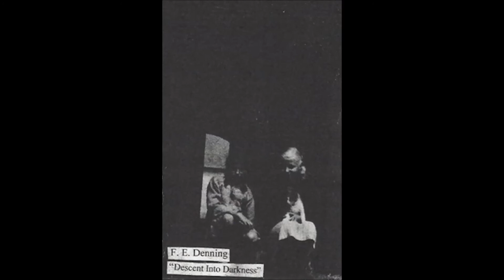F. E. Denning - A Untitled (Part. 2)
F. E. Denning ‎- Descent Into Darkness
Label:  Blodrøde Floder ‎- Blodrøde Floder 05
Format: Cassette, Reissue, C30
Country: Denmark - Released: 2014